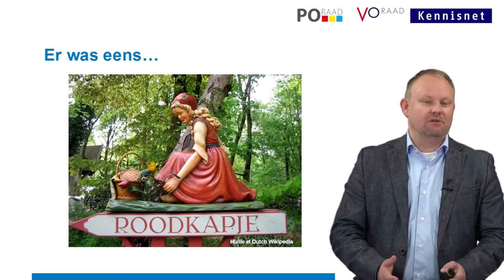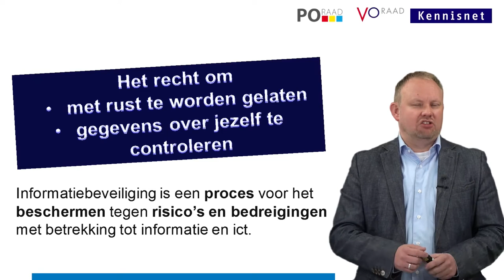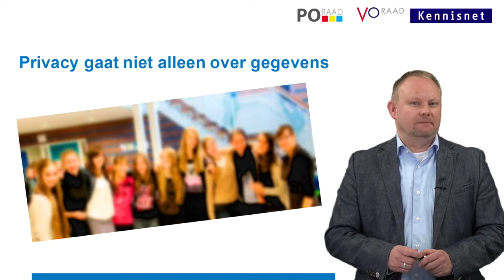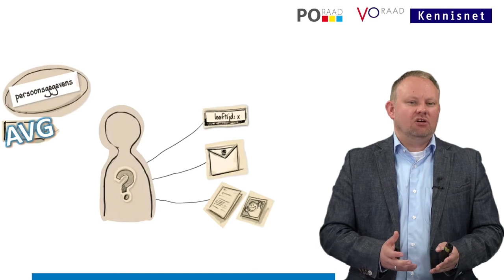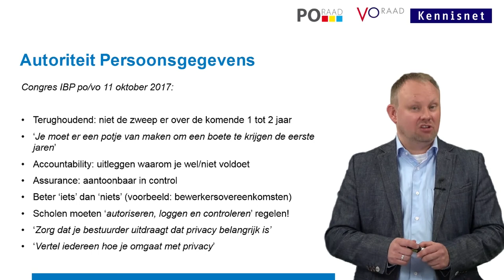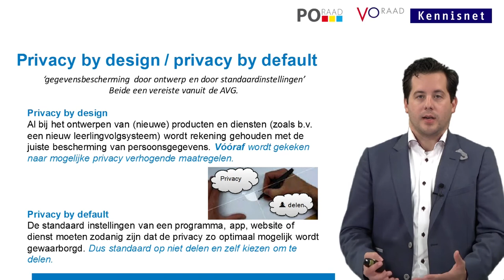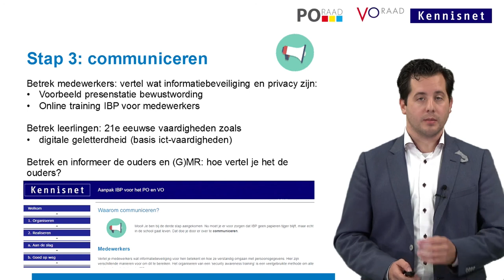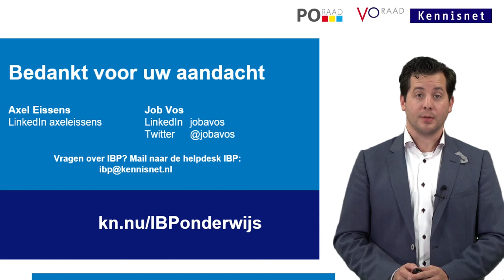Kennisnet webinar over informatiebeveiliging en privacy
Hoe ga je als school goed om met leerlinggegevens? Informatiebeveiliging en privacy (IBP) moeten scholen zelf goed regelen. Hoe je dit doet, leer je in dit webinar over IBP. Bekijk het webinar.